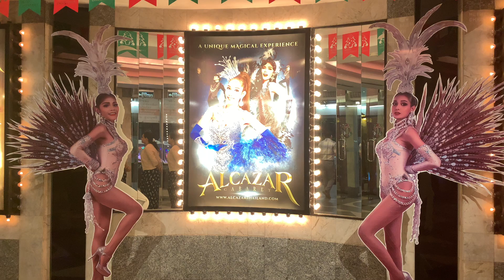ALCAZAR CABARET SHOW // PATTAYA // BANGKOK // PART 10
ALCAZAR CABARET SHOW PATTAYA
PLACE : PATTAYA, THAILAND
copyright@khanentertainment